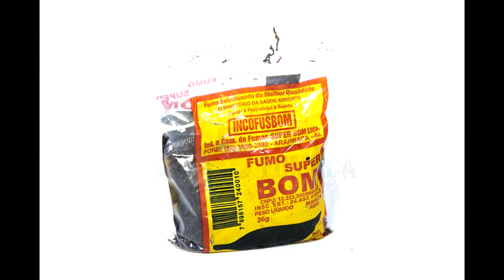COMO É A ENTRANDO NA CELA: A ROTINA DENTRO DA PRISÃO REVELADA!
Descubra a realidade sombria da vida dentro da cela de uma prisão. Neste vídeo, exploramos em detalhes como é a entrada e a rotina diária dos detentos. Desde os primeiros momentos até as atividades diárias, entenda os desafios e a dinâmica que definem o dia a dia atrás das grades. Não perca esta visão exclusiva e impactante sobre o sistema prisional. Assista agora!

UM CURSO COMPLETO PARA VOCÊ QUE TENHA ALGUÉM DA SUA FAMÍLIA NO MEU SITE

ME SIGA NO INSTAGRAM: @arquimedesnicastro